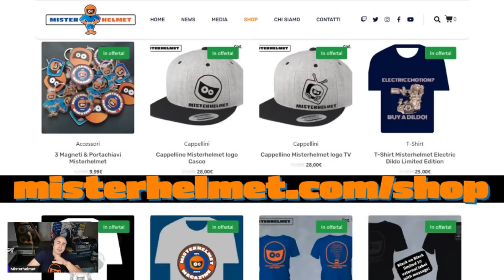Bastianini e Bezzecchi: nessun futuro in Ducati. Ecco cosa faranno!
Bastianini ha rinnovato ma sarà il suo ultimo anno. Bezzecchi al team ufficiale non ci arriverà mai. Ecco 3 previsioni sulle loro carriere... e non solo. Ecco cosa succederà al team VR46 che per Bezzecchi sta già parlando con Aprilia!
Per Bastianini, è già pronta (eventualmente) una retrocessione in Pramac, visto che Morbidelli, anche lui, ha un contratto valido un solo anno.

Donazioni per supportare Misterhelmet!

Abbonamento per contenuti esclusivi e anteprime!